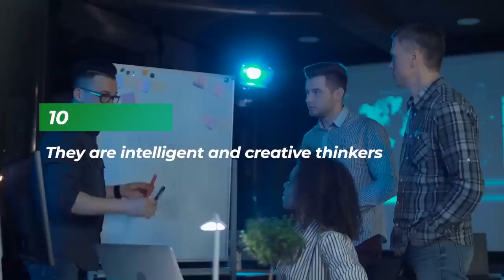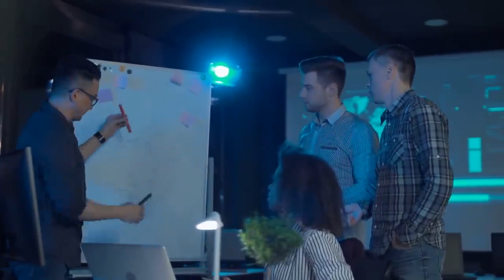15 Things Women INSTANTLY Notice About Sigma Males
15 Things Women INSTANTLY Notice About Sigma Males
While it is true that women are attracted to all types of men, there is something about sigma males that just seems to push all the right buttons.

Women are like detectives when it comes to picking up on things about men, especially if he's a potential love interest. They'll size him up, check out his behavior and try to determine what kind of man he is. Sigma males are a bit of an enigma; they don't fit into the traditional roles of alpha or beta. This makes them intriguing to women and they'll often find themselves drawn to sigma's confidence and mystery.
Women feel an unspoken connection with sigma men - even if they don't know why.